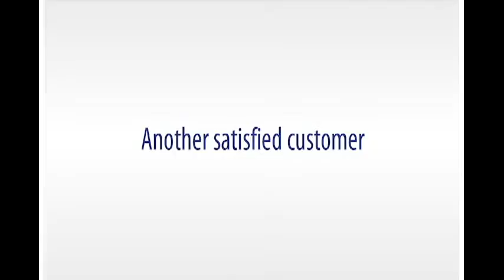Roxanne gets the royal treatment on vinyl windows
The friendly staff at Window World are always striving to be the best. We are friendly, courteous and professional with all of our consultations. Give us a chance and you'll see!

Transcription:
Hi I'm Roxane Greip and Nick from Window World was out to give me an estimate on some windows, he was very professional and courteous and helpful I didn't know a lot about it. And I am very happy with the price he gave me and his service.